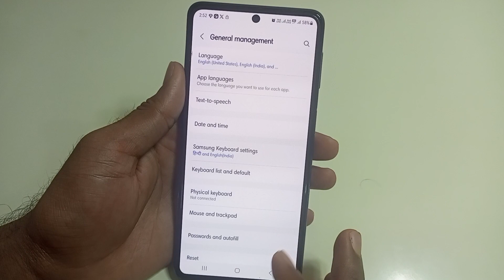Samsung M34 5g Me Language Change Kaise Kare/how to Language Setting In Samsung m34 5g mobile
Hello friends aaj ki is Video me Maine aap logo ko bataya hai ki Samsung galaxy m34 5g mobile me language ya bhasa kaise change karte hai